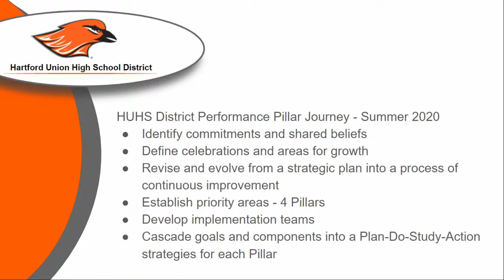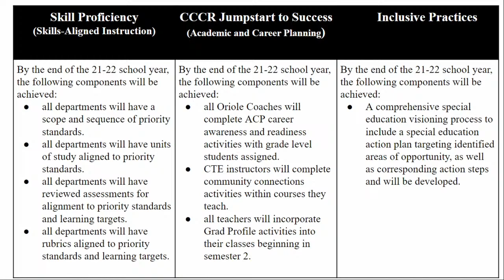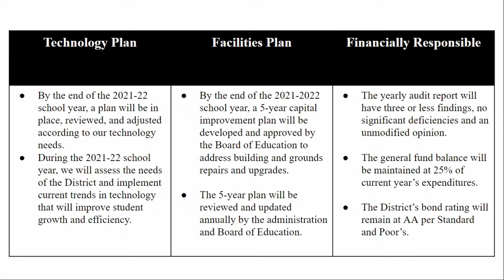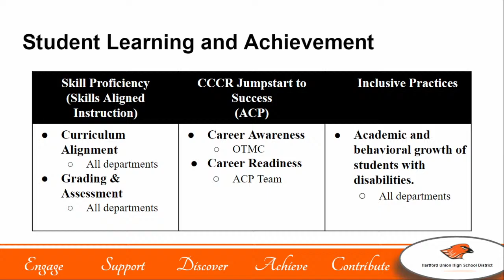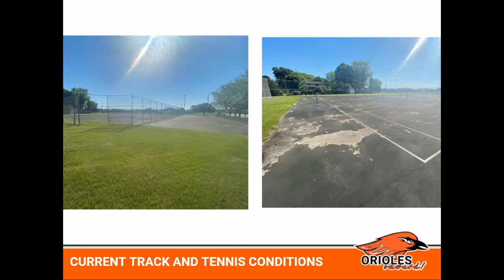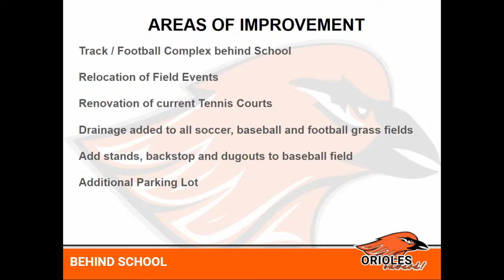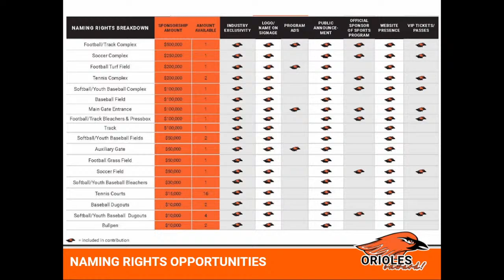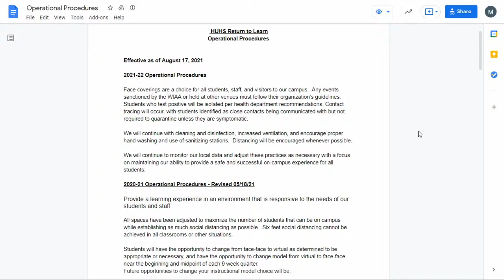HUHS Board of Education Meeting - August 16, 2021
HUHS School Board Meeting

All public comments related to agenda items, per the public comment section of the agenda, should be directed to the following emails: , , and . All comments must be submitted by 5:15 p.m. on the date of the scheduled School Board meeting.